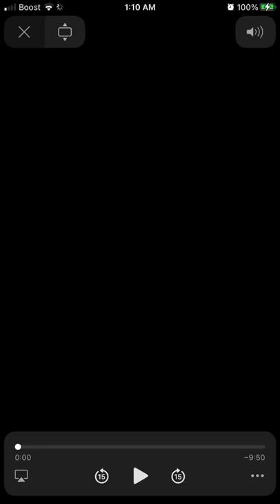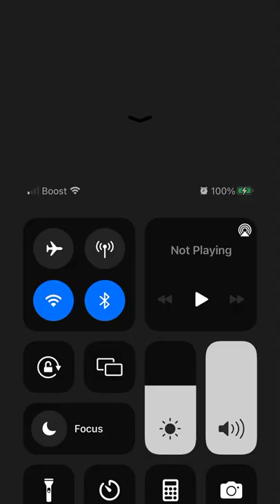Koran H Johnson . ICC MENS BASKETBALL 6’7, 240lbs , Center